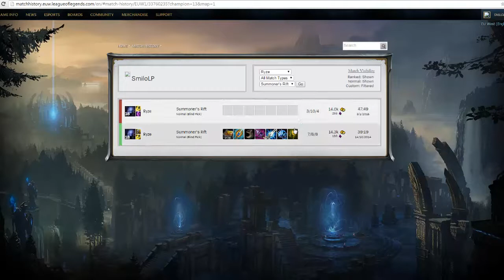Darum hasse ich Mystery Gifts